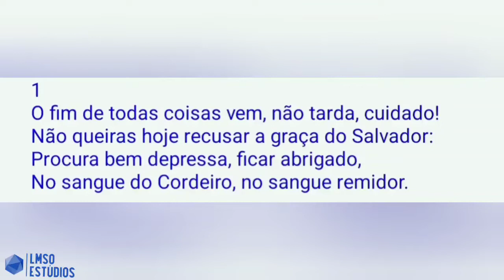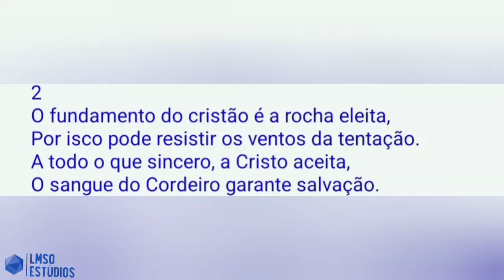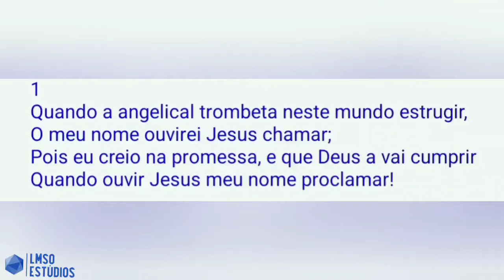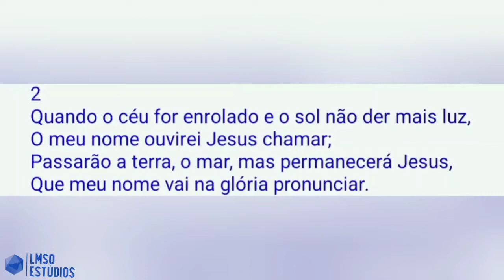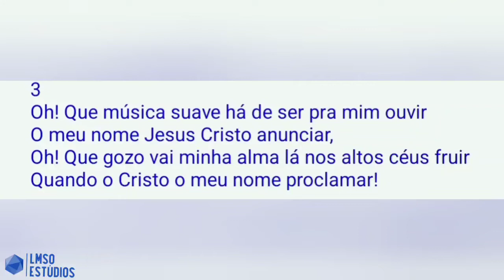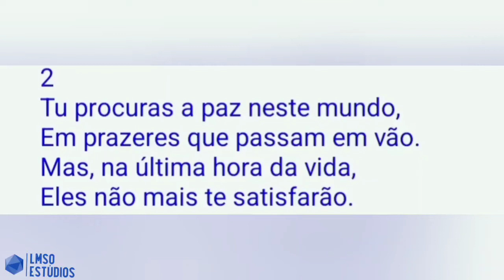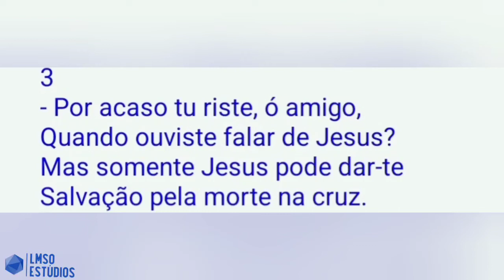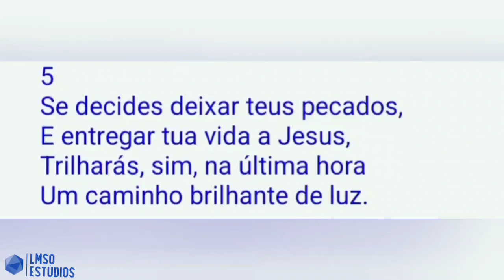HINOS SUGERIDOS - LIÇÃO 2 - VEM O FIM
HINOS SUGERIDOS: 334, 469, 570 DA HARPA CRISTÃ - LIÇÃO 2 - VEM O FIM - 9 DE OUTUBRO DE 2022
TEMA:  A Justiça Divina – A Preparação do Povo de Deus Para os Últimos Dias no Livro de Ezequiel

Livro De Apoio Lições Bíblicas 4° Trimestre de 2022 - A Justiça Divina em PDF no link abaixo 👇

AGÊNCIA: 2387-6
CONTA POUPANÇA: 15.604-3
Chave Pix Aleatória: a20d6b55-e45a-4c73-bf8f-fe9bd5050f5f
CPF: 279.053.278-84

INSTITUIÇÃO: 380
AGÊNCIA: 0001
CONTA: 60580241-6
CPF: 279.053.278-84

AGÊNCIA : 0001
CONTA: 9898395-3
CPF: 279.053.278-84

BANCO: 335 - BANCO DIGIO S.A.
AGÊNCIA: 0001
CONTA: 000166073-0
LEVI MODESTO DA SILVA
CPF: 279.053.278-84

CONTATO